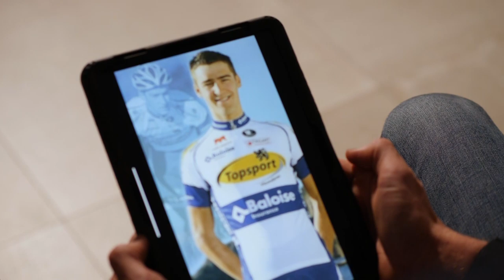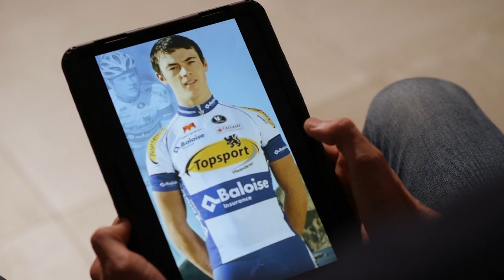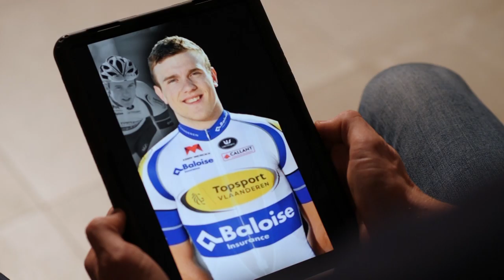Tim Declercq | Remember Your Teammates? | inCycle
Tim Declercq has a look back at previous teammates and we found out if he remembers them or not.